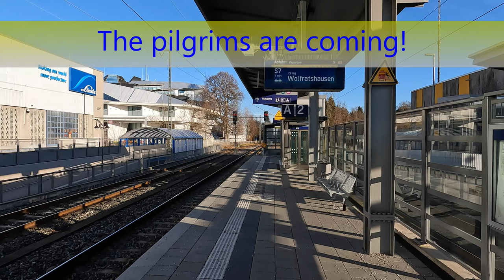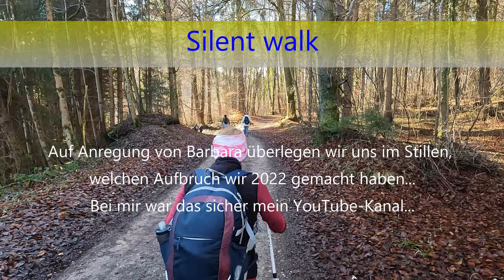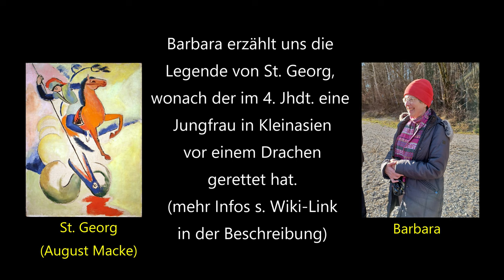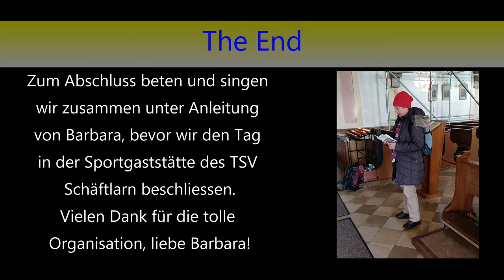Münchner Jakobsweg - Dreikönigspilgern 2023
Am 7.1.2023 begleite ich den Münchner Pilgerstammtisch auf der traditionellen Drei-Königs-Wanderung.
Zusammen mit vielen langjährigen Jakobspilgerinnen und Jakobspilgern beginnen wir unseren Weg unter der Leitung von Barbara Massion am S-Bahnhof Höllriegelskreuth.
An der Isar kommen wir am Georgenstein vorbei, wo Barbara uns die Legende von Georg, dem Drachentöter erläutert.
Das Ziel unseres Weges ist  die Kirche St. Georg in Hohenschäftlarn, wo wir betend und singend die Wanderung beenden.

0:00 Intro
0:24 S-Bahnhof Höllriegelskreuth
1:11 The pilgrims are coming!
1:43 Fog on the water
1:53 Los peregrinos
2:25 Silent walk
2:37 Impressionen vom Weg
3:10 Georgenstein
3:27 Die Legende von St. Georg
3:45 Abzweig nach Hohenschäftlarn
4:03 Kirche St. Georg
4:17 Panorama vom Kirchberg
4:35 Baugerüst in der Kirche
5:12 Weihnachtskrippe
5:18 The End